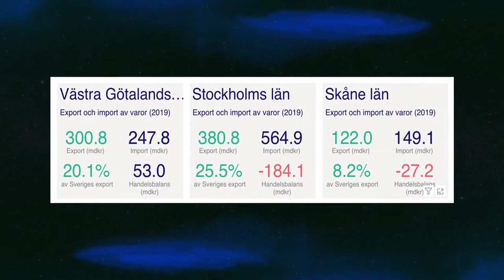Västsverige - Bäst i klassen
Exportnytt Väst är det första nyhetsprogrammet som Exportcenter Västra Götaland anordnade den 29 april 2021.
För att göra det enkelt för er, har vi delat upp programmet i fem delar.
Klicka på länken för att få veta mer om regionens starka kluster och varför regionens utveckling är en så viktig del för hela Sverige.